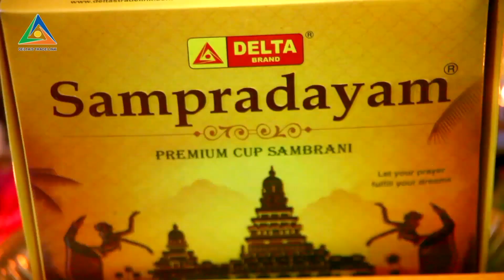Rahu ketu peyarchi 2020 | Kanni | Tamil Bulletin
அன்புடன் - விஜயரகுநாதன்